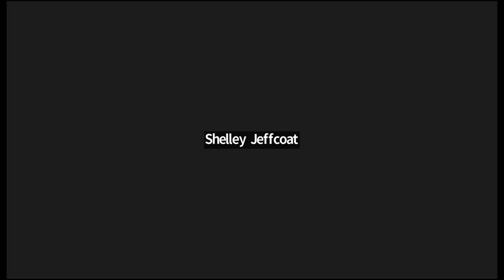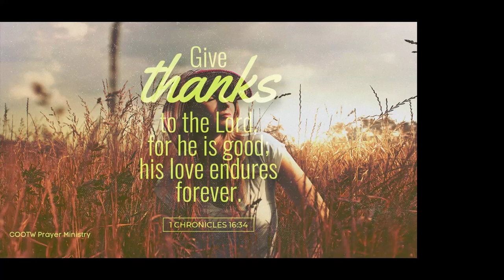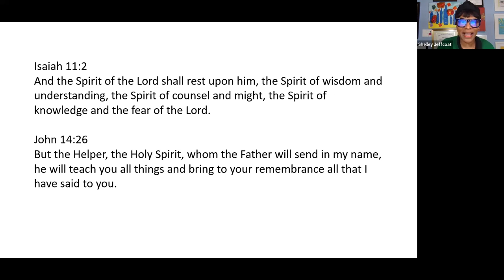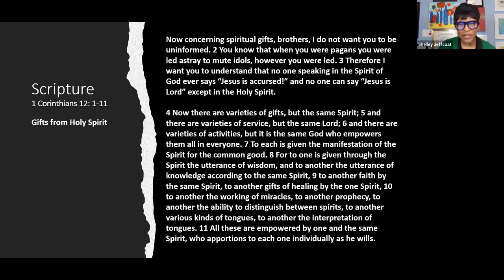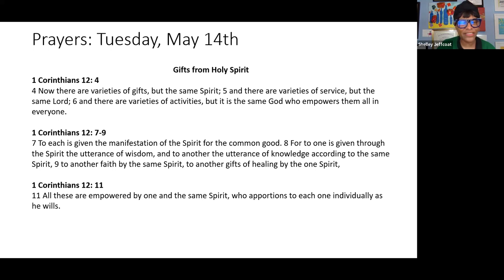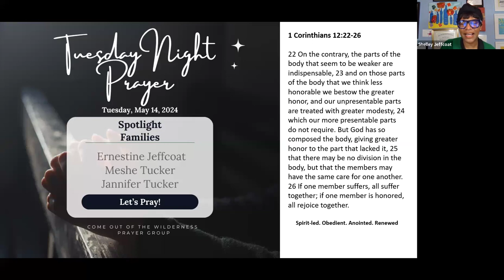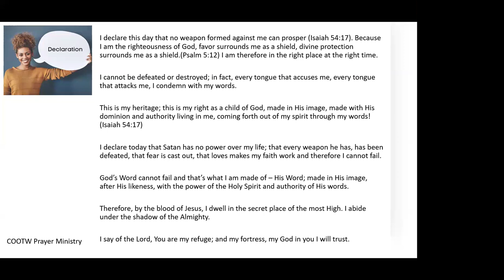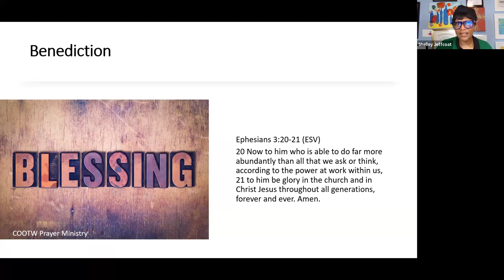Prayers that Activate Spiritual Gifts: Tuesday Night Prayer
🙏 Join us every Tuesday at 8:30PM EST for a journey through scripture and deep worship led by Shelley Jeffcoat. In these challenging times, we all seek a haven of spiritual nourishment and community. Our weekly sessions are designed to be just that: a place to find peace, wisdom, and fellowship.

📘 In this week's session:
• Prayer Time: We start our session with a prayer to center our minds and invite the Holy Spirit to guide us.
• Bible Study: A deep dive into a selected Bible passage, unpacking its meaning, and how we can apply its teachings in our daily lives.
• Reflection: During our time of reflection, you can share your thoughts, insights, or ask questions.

📖 About Shelley Jeffcoat: Shelley Jeffcoat (Mrs. PIE): International Christian Speaker, Bible Teacher, Podcaster, Author, and Mentor. In today's fast-paced and ever-changing world, many are searching for a beacon of hope, a guiding voice that speaks directly to the heart, resonating with truth and purpose. This is where Shelley Jeffcoat stands out as an influential Christian woman speaker.